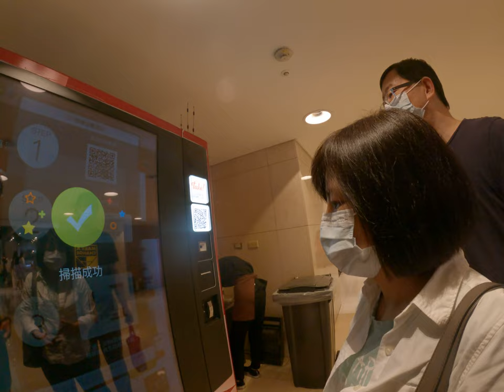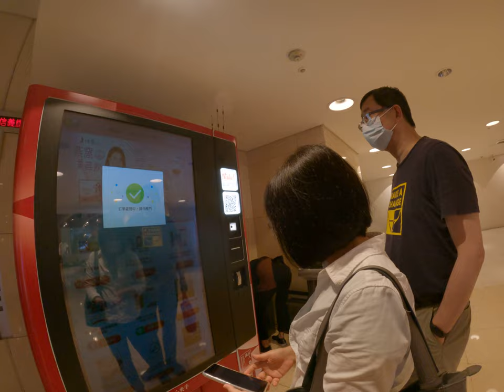免費取得他人個資自願的個資交易真的是很歡樂用贈品吸引個資的取得台灣行銷其才行銷公司創意行銷拿取免費的贈品機台化妝品都不用買了免費贈品隨你拿交友手機按幾下天問卷就有免費贈品個資送給他也沒關係